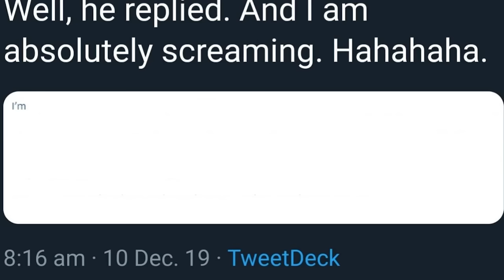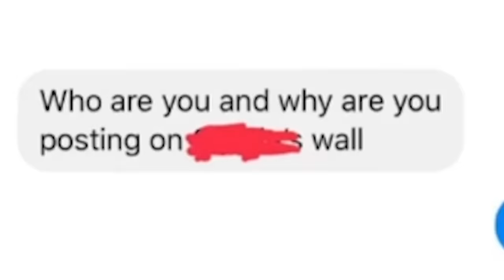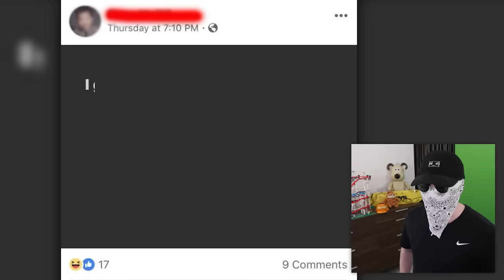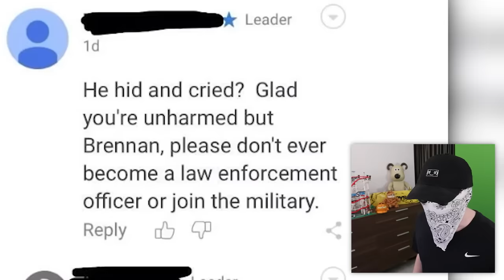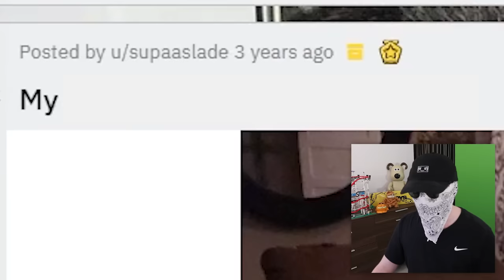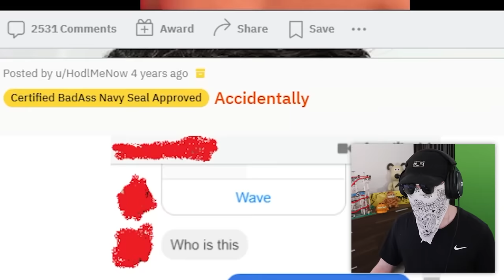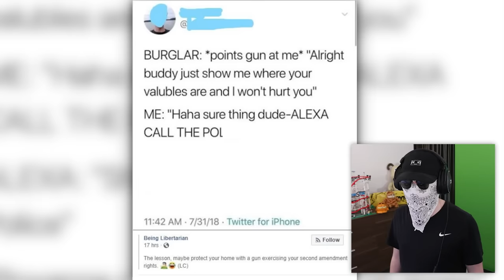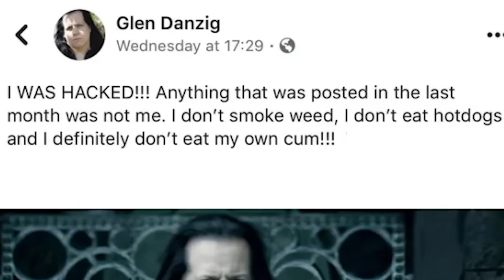"I am very badass"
Today I reacted to some of the best and funniest posts on r/iamverybadass